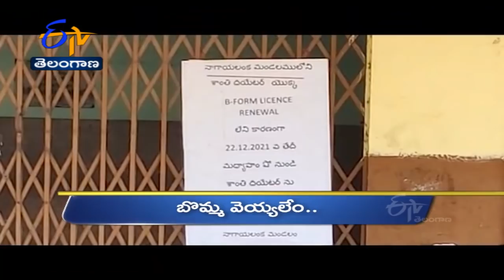6 AM | Ghantaravam | News Headlines | 24th Dec 2021 | ETV Telangana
6 AM | Ghantaravam | News Headlines | 24th Dec 2021 | ETV Telangana